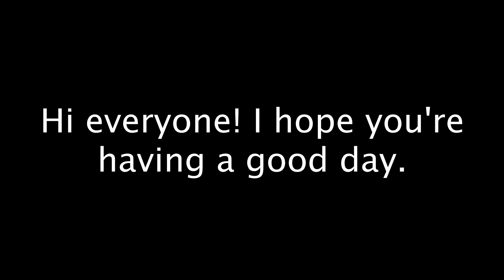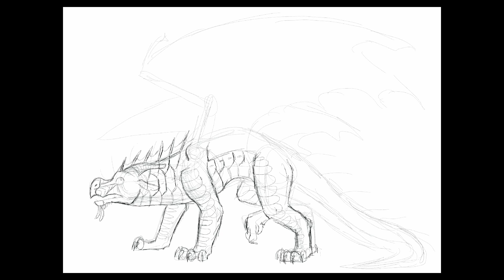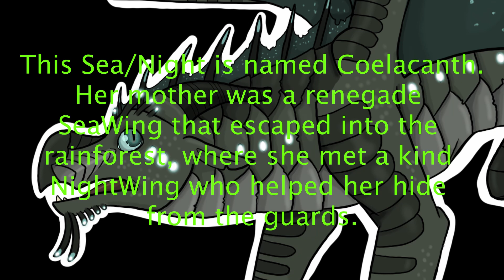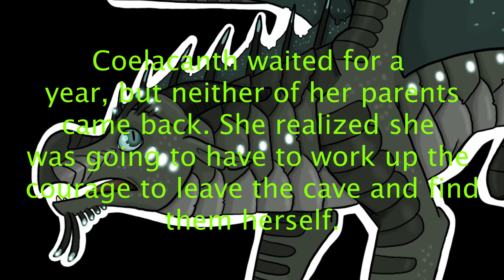Dragonsheep's Hybrid Challenge Part 2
If you're wondering, a "Coelacanth" (SEEL-uh-kanth) is a rare, ancient fish species that has been around for millions of years. They're pretty cool, here's the Wikipedia page if you want to read about them:

*Music*

Song
Roots
Artist
Tobu
AEI (on behalf of NCS); ASCAP, UMPI, Featherstone Music (publishing), and 6 Music Rights Societies